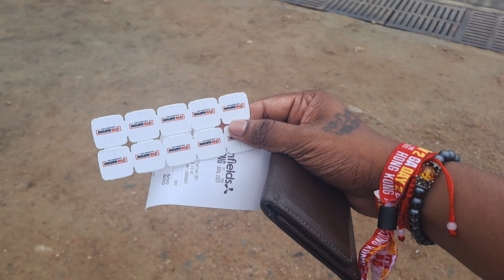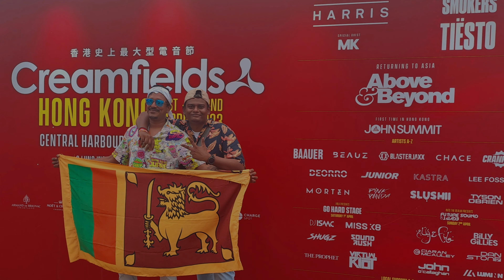[ 4K ] CREAMFIELD 2023 HONG KONG | VLOG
Creamfields is the world's leading dance music festival series, as well as the biggest in the UK featuring DJ performances and live acts. The world's leading dance music festival series from UK, Creamfields, made its debut in Asia's first stop, Hong Kong in 2017 with a star-studded lineup which made a splash in the local history of dance music festival. Following the support of the fans, this year the biggest-ever outdoor festival of Creamfields Hong Kong returns on 1 (Saturday) and 2 (Sunday) April at Central HarbourFront Event Space.

Line Up: (Artist A-Z)

1 April :

Mainstage: Above & Beyond, Baauer, Beauz, Calvin Harris, John Summit, Junior, Kastra, Lee Foss, MK, Tyson O Brien

Go Hard Stage: DJ ISAAC, Miss K8, Shugz, SoundRush, The Prophet, Virtual Riot

2 April:

Mainstage: Blasterjaxx, Chace, Crankdat, Deorro, Karlie, Morten, Pink Panda, Slushii, The Chainsmokers, Tiesto

Future Sound of Egypt: Aly & Fila, Billy Gillies, Ciaran McAuley, Dan Stone, John O' Callaghan, Luminn